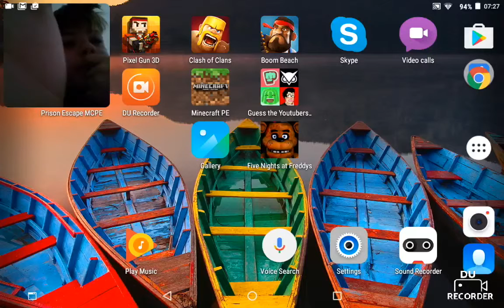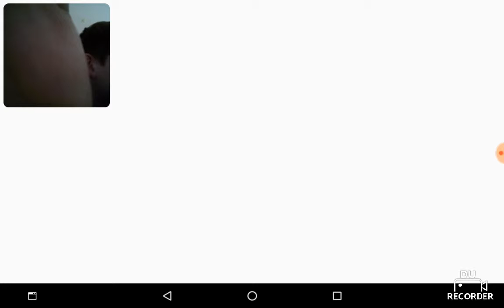25 March 2017